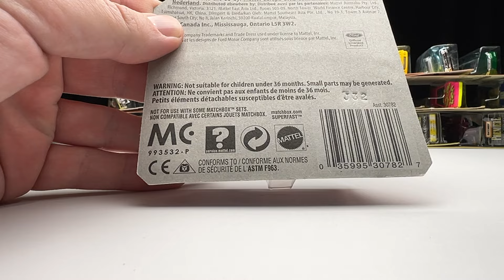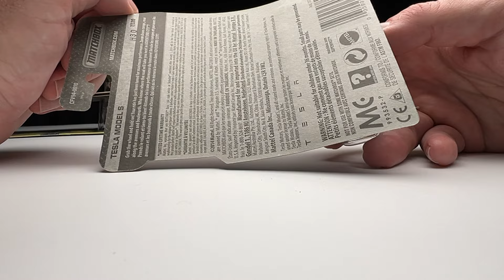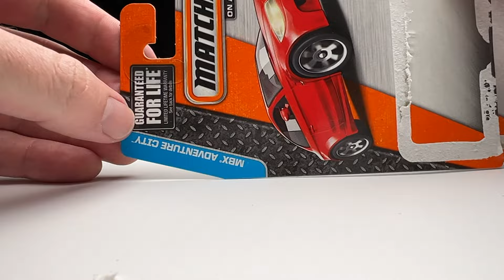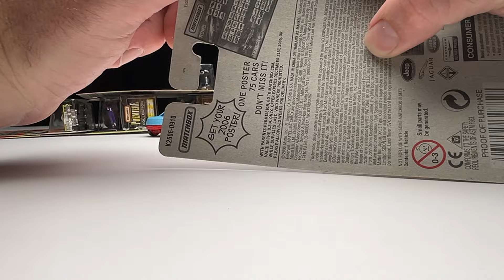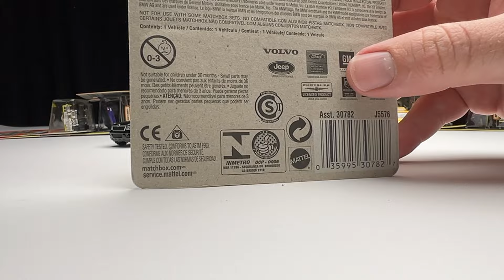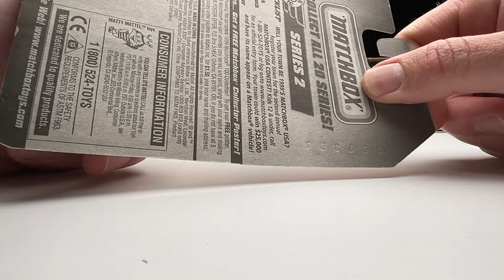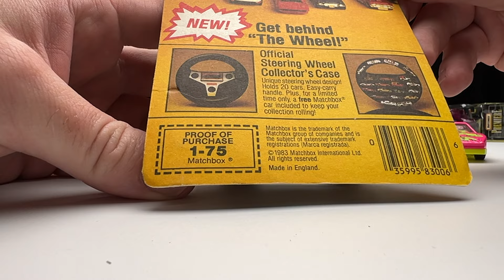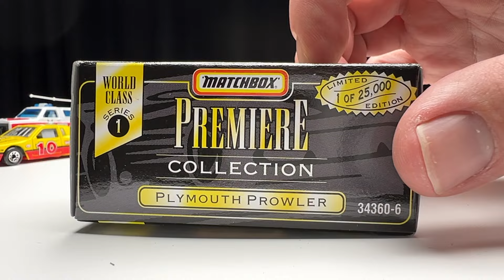From Lamley Leaks to Vintage Treasures: Ripping some Matchbox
Join Champion DJK as he dives deep into his Matchbox collection, inspired by Lamley Group’s recent explorations. From the iconic Lamley Leaks Ford F-150 SVT Raptor to vintage Matchbox cars, watch as he unboxes, organizes, and shares insights into some unique pieces. This video is a must-watch for diecast collectors and Matchbox enthusiasts looking to take a nostalgic trip through the history of Matchbox cars.